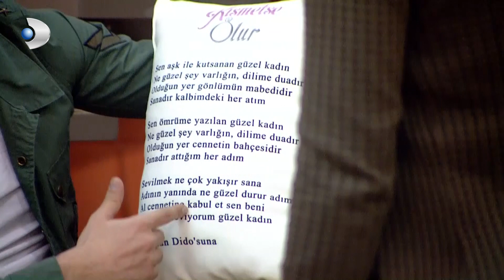Erkekler Adnan'ın Hediyelerini Gömdü - Kısmetse Olur 367.Bölüm